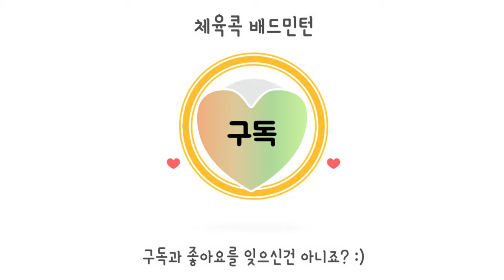재밌게 배우는 배드민턴 서브 규칙. 완벽 정리!/온라인 체육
대한배드민턴협회에 있는 서브규칙입니다.
가장 최근에 개정된 2020년 현재 규칙입니다.

꼭 알고계셔야
정확한 배드민턴 게임이 가능하며
혹시라도
대회에 나가서 실수하지 않습니다.

영상에 출연해 준
북고 3학년 강도연, 김종우, 김태영, 신민준 학생에게 감사드립니다.